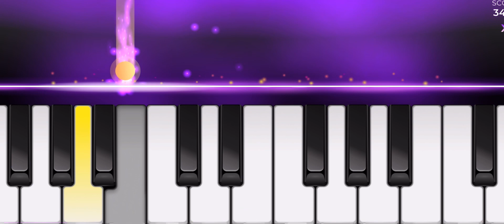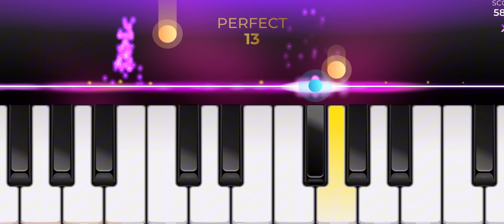Another Love || Piano Version 🎹❤️ || pianomusic | gameplay | OliviaGamingPlays |@oliviagxcha2 ✨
This video includes the following:

• New Gaming Intro
• Main video ( Piano game )
• New Gaming Outro